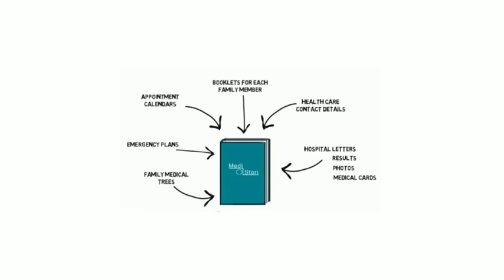Reducing stress with MediStori